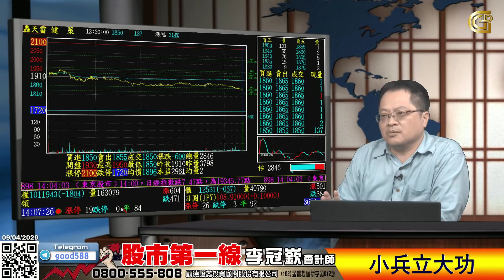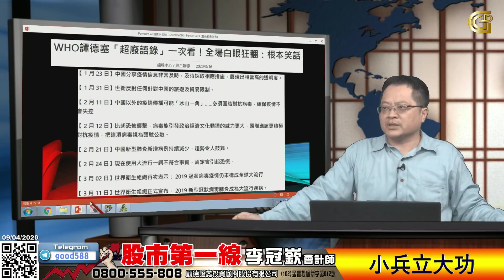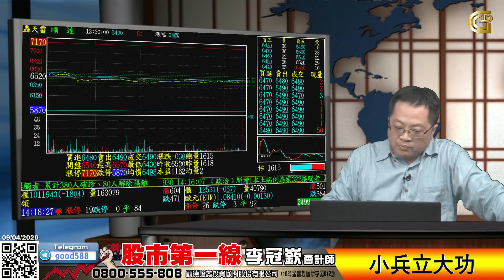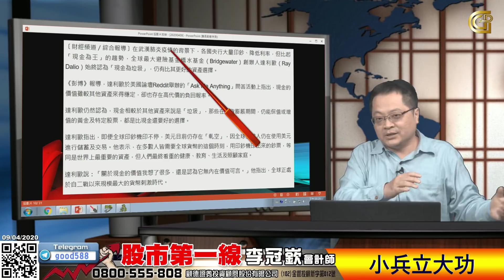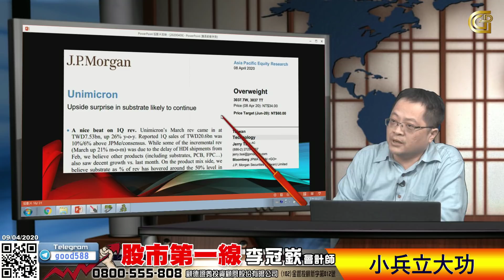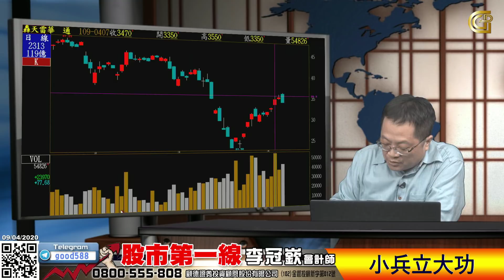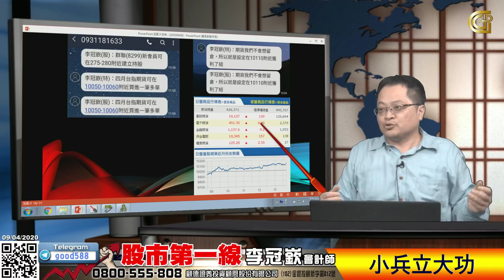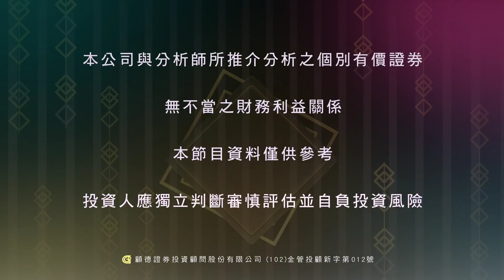2020 04 09 股市第一線 小兵立大功